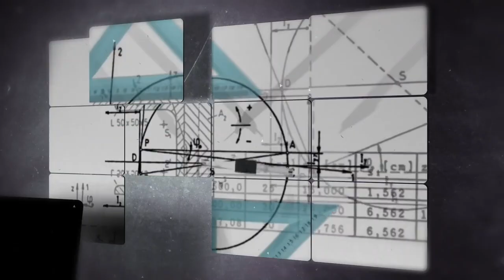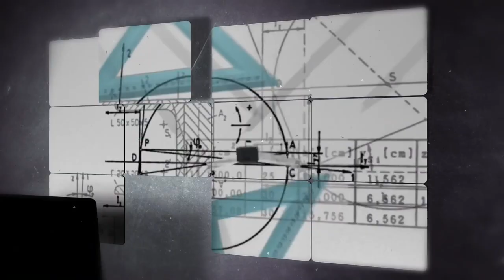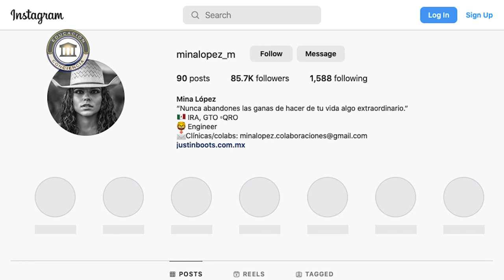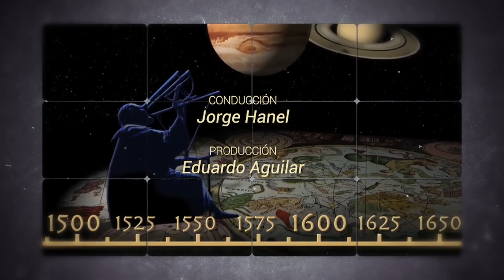Educación y Conciencia 351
EDUCACIÓN Y CONCIENCIA
Programa de entrevistas sobre temas de Educación conducido por el Dr. Jorge Hanel, Académico de la Universidad Anáhuac Campus Querétaro, Asesor Empresarial y Coach en Desarrollo Humano.
Invitada: Mina López, Jinete y Estudiante de la Universidad Anáhuac.